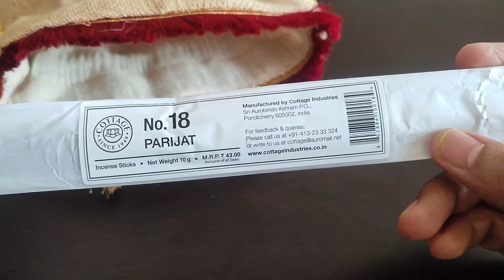New Return gift ideas | BEST Collection Of RETURN GIFTS | Return Gifts For All occasions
To Buy return gifts click the link given below
Satyam Kraft 10 pcs Drawstring Jute stylish Storage Potli Pouches for Small Jewelries, Money, Paper Notes Women's Wallet, Return Gift Bags,

Sow and Grow Plantable seed balls of Marigold (Pack of 10)

HEM Precious Lavender Incense Sticks | Agarbatti for Home Freshness

This video covers return gift ideas for all occasions with price, best return gift with the price is covered in this video. tell me in the comments section which gift item you like
In a world increasingly conscious of its environmental footprint, finding the perfect balance between meaningful and eco-friendly gifts can be quite a challenge.

 By opting for a jute bag as the packaging, you're not only reducing plastic waste but also supporting eco-friendly alternatives.

Inside the jute bag, you'll find a thoughtful assortment of items that further enhance its appeal. Seed balls, for instance, represent the promise of growth and renewal. These compact spheres contain seeds encased in a protective layer of soil and clay, making them incredibly easy to plant and cultivate. With a little care and attention, recipients can watch as vibrant flowers or nutritious herbs bloom,

Accompanying the seed balls are agarbatti, or incense sticks, which add a touch of tranquility and spirituality to the gift. Made from natural ingredients such as wood powder, essential oils, and aromatic resins, agarbatti emit fragrances that soothe the senses and create a serene ambiance. Whether used during meditation, prayer, or simply to freshen up a room, these incense sticks evoke a sense of peace and mindfulness.

No celebration is complete without something sweet to indulge in, and the inclusion of sweets adds a delightful treat to the jute bag. by choosing sustainably sourced or locally made sweets, you're supporting small businesses and reducing the carbon footprint associated with long-distance transportation.

What truly sets this return gift idea apart is its ability to spark conversations and inspire positive change. As recipients unwrap their jute bags and discover the contents within, they're not only receiving tokens of appreciation but also invitations to embrace sustainability and mindfulness in their daily lives. Whether they choose to plant the seed balls, light the agarbatti, or savor the sweets, each interaction serves as a gentle reminder of our interconnectedness with the planet and each other.

In conclusion, the jute bag return gift with seed balls, agarbatti, and sweets is a brilliant fusion of eco-consciousness and heartfelt generosity. From its sustainable packaging to its meaningful contents, every aspect of this gift embodies the spirit of celebration and stewardship. Whether exchanged at weddings, festivals, or corporate events, it leaves a lasting impression that goes beyond the moment, nurturing relationships and nurturing the planet in equal measure.

Gift items from Parry’s Corner in Chennai - best place to buy return gift |return gift under rs 100

Cheap return gift ideas below 100 rs |return gift for navratri | return gift ideas india |

Gift ideas for housewarming | gift items for housewarming function | housewarming gift ideas

Return gift ideas | return gift ideas under rs 500 | best return gift idea -flower pot